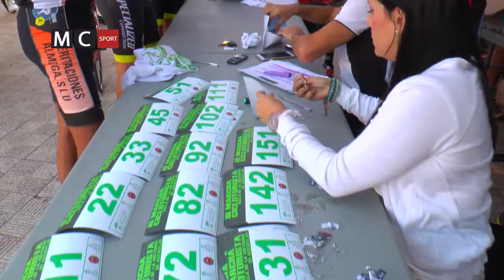MARCHA CICLOTURISTA LA VICTORIA 2015